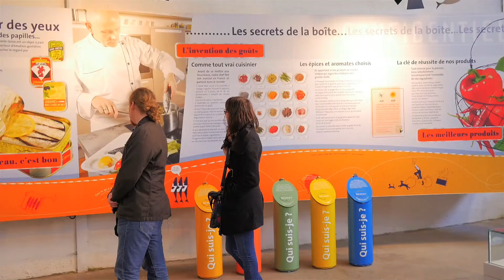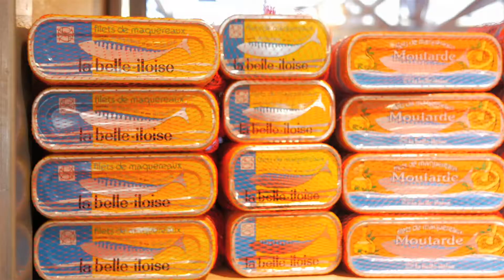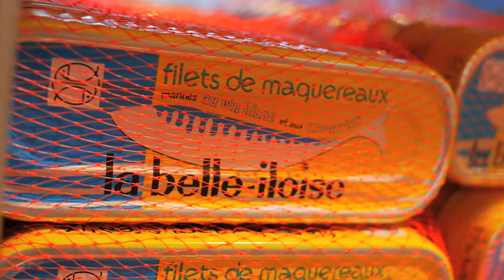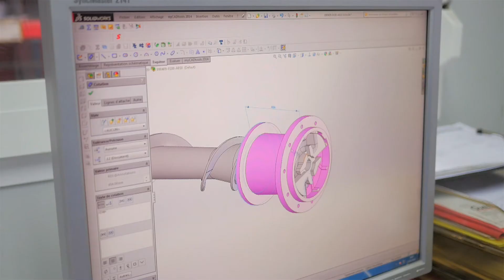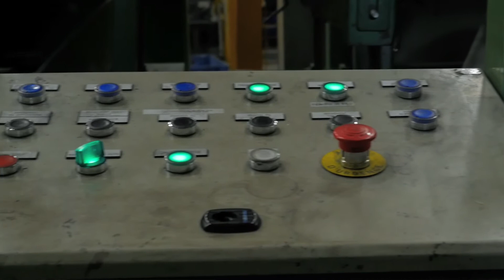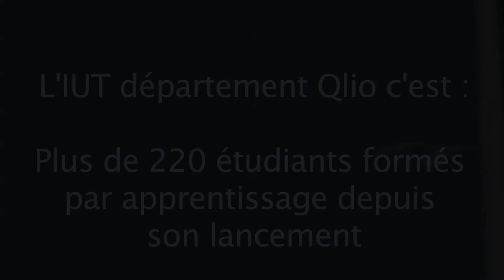QLIO - Nos apprentis témoignent - 2017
Depuis son lancement à l'IUT, le DUT QLIO a formé plus de 220 étudiants par apprentissage !
Aujourd'hui, on vous propose de découvrir les parcours d'anciens étudiants et étudiants actuels, leurs entreprises et le secteur d'activité dans lequel ils travaillent.

Cette vidéo a été tournée en 2017. Les postes des intervenants ont donc pu évoluer depuis.